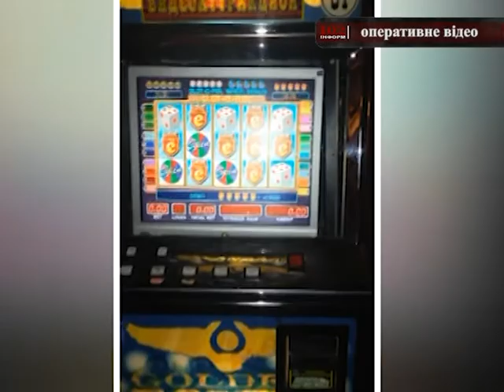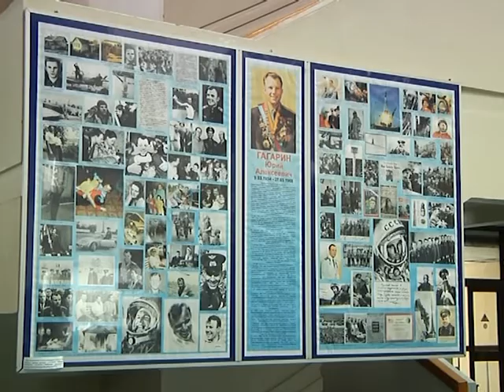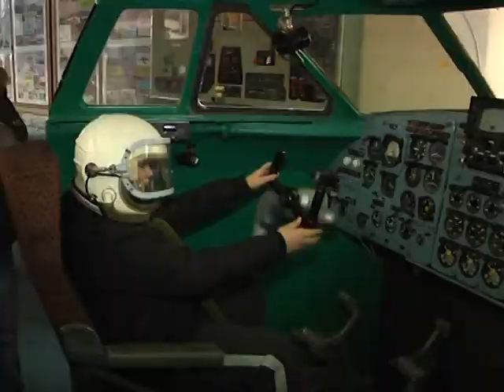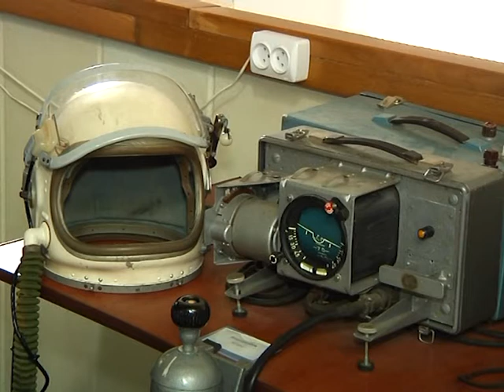Телепрограма ГУМВС 102 інформ від 12 02 2015